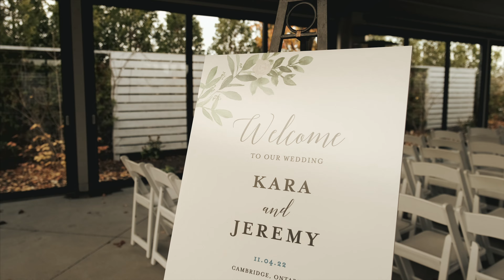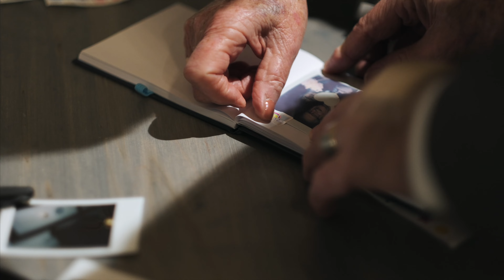Whistle Bear Golf Club, Cambridge, Wedding Video, Kara & Jer